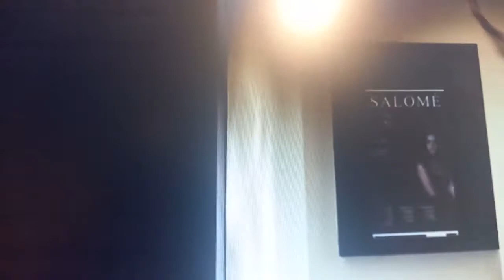ANTONIO CAPUANO, idolo in È STATA LA MANO DIO - Un uomo uguale a me, che me ne fotte di tutti!?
AntonioCapuano Èstatalamanodidio

Qui tocchiamo vette eccelse di prosaica epica da ascrivere alla Storia.
Un uomo che, giustamente, si alza in platea e, nel bel mezzo di una versione pessima e, come dice lui, soltanto decorativa e nuance, scioccamente teatrale di Salomé, non essendo dinanzi a Jessica Chastain di Wilde Salomé di Al Pacino, offende senza mezza termini la sua interprete esaltata. Ridimensionandola subito, seduta stante.
Un grande uomo. Non asservito al sistema. Come Il Falò.
Critico di Cinema e della vita che, non essendo prezzolato, non deve leccare il didietro a nessuno. Dicendo a tutti, soprattutto a sé stesso, il vero.
Fra parentesi, ignoranti, so che in quasi tutti i libri, convenzionalmente, troverete scritto se stesso.
Nei miei libri, infatti, non mi sbaglio mai.
Mi interneranno come Luisa Ranieri di questa magnifica opus eccezionale?
No, non è possibile. Ciò è già avvenuto.
Ed ecco i risultati.
Se prima fui un vulcano Vesuvio, cioè spento, ora sono esplosivo.
Se non vi sta bene, continuate a credere a San Gennaro e salutatemi a sorrata.
Ah ah.
La dovreste finire di credervi attori quando in verità vi dico che non siete neanche i peggiori registi del pessimo film che vi faceste dalla nascita.
Non sapete dirigere neanche un dirigibile.
So che per voi ciò indigeribile ma dovete assumere contezza di essere dementi e illusi.
Forza, tonti, chi vuol essere il prossimo a essere distrutto dal Falò?
Come località del video, ho inserito (vedi/vedete sotto) NAPOLI.
Ovviamente, non è vero.
Mi trovo a Bologna.
Ma siamo sicuri? E se invece fossi a MIlano o sotto casa vostra?

Oddio, state impazzendo. lo so. Ed era quello che volevo.
Fra tutti gli avversari che potevate scegliervi, haters e calunniatori, avete scelto il più cattivo e bravo di tutti.
E ora piangete.
E qui non sto scherzando.
AMEN!